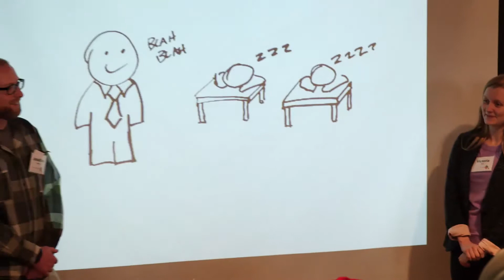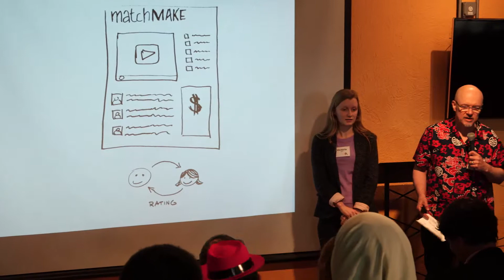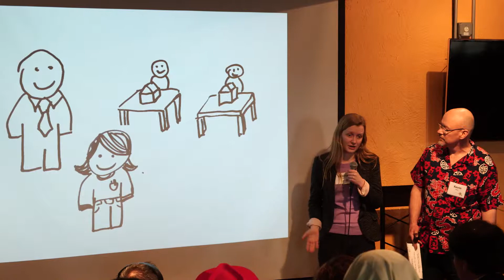Education Design Shop: Team 4